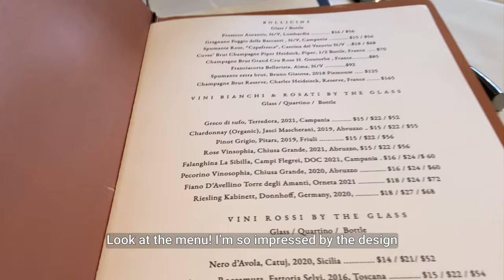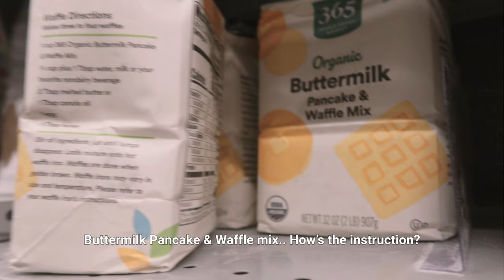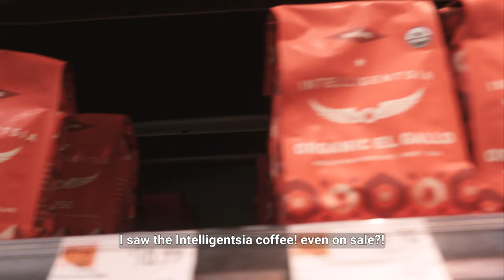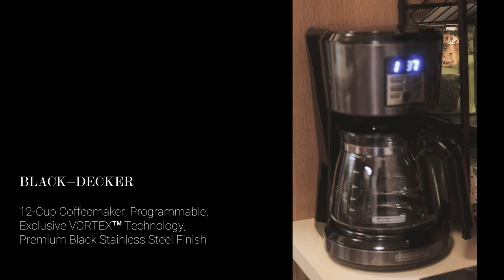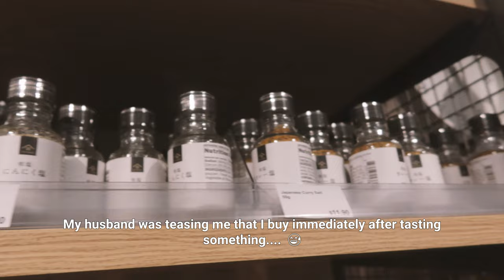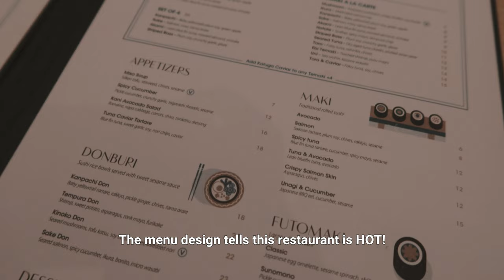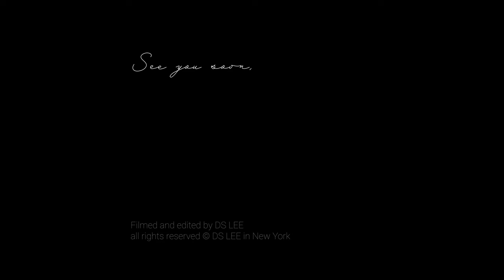Life, New York | Youthful Saturday vibing at Washington SQ🌸 Japanese Temaki dining🍣 Swiss Chard🥬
*한국어 자막은, CC를 켜주시고, 언어설정을 한국어로 해주시면 보실 수 있습니다
*KOREAN caption available (Turn on CC, ⚙️ set language in Korean)
*4k resolution
*excuse my typo mistakes in the video 🧐

FOODS 📍
Mr. Capri (Italian)
Kamasu by Kissaki (Japanese Temaki casual dining)

VENUES 📍
Washington Mews
Washington Square Park
Manhattan West
Hudson Yards

SHOPS 📍
Williams Sonoma
NHL Store Hudson Yards
Muji Hudson Yards
Suitsupply Hudson Yards

THINGS ♟️
Coffee Maker from BLACK + DECKER

Thanks again,
DS xx